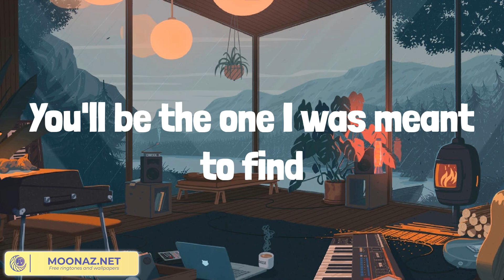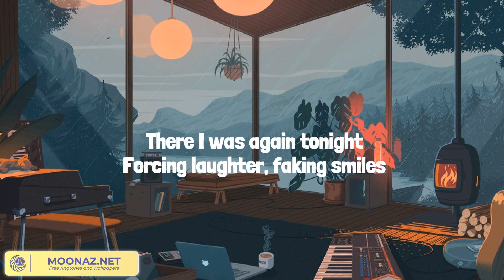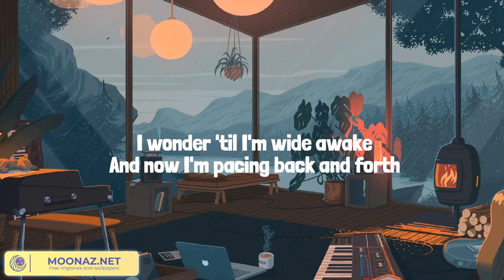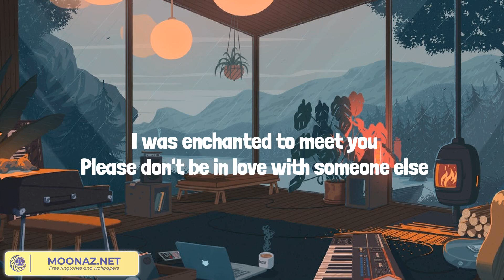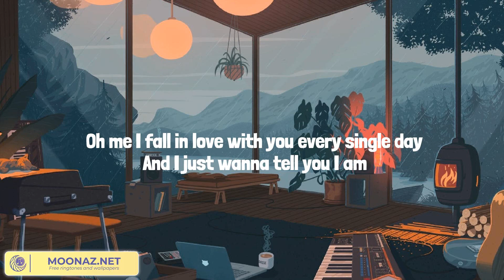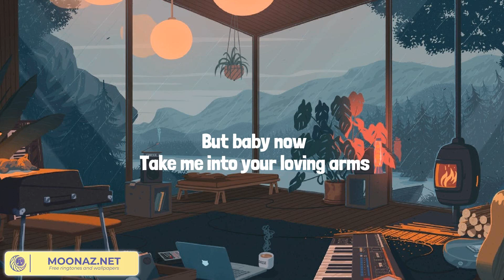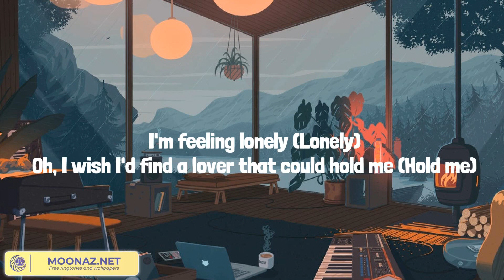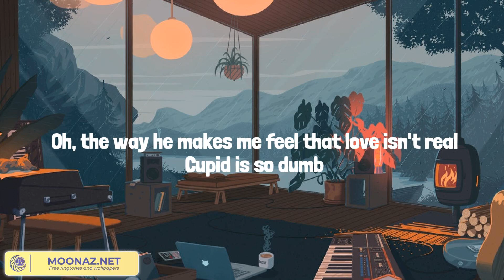Rewrite The Stars - James Arthur ft. Anne-Marie (Lyrics Mix) Enchanted, Thinking out Loud, Cupid